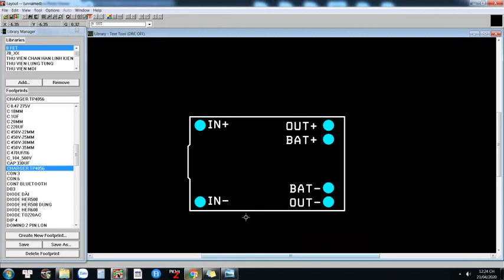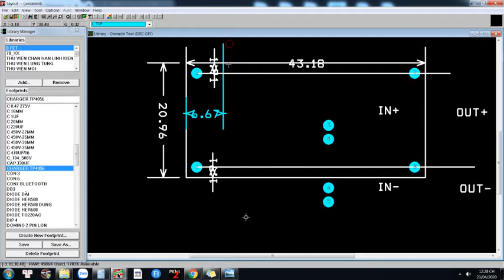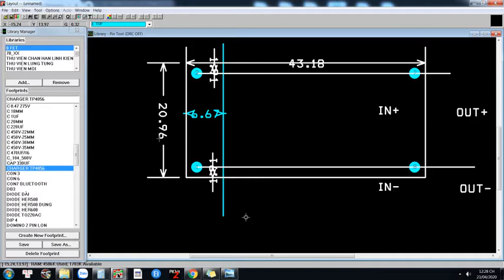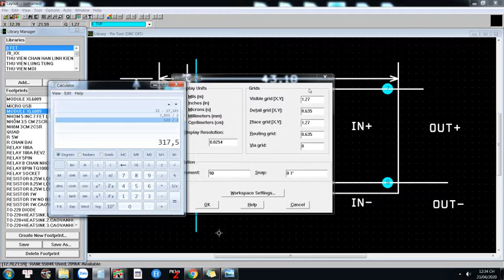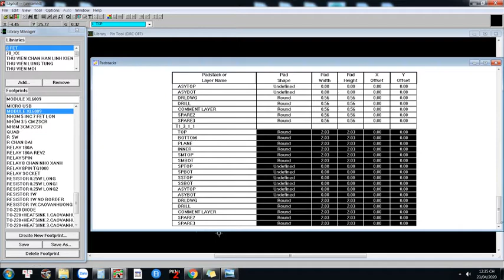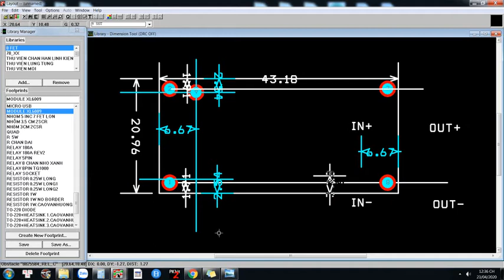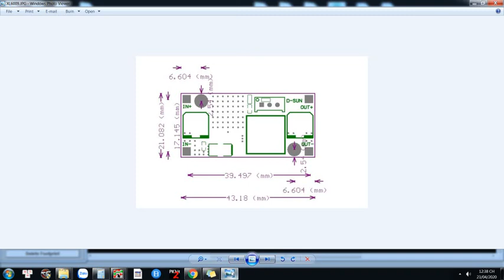PCB DESIGN Create layout Module XL6009